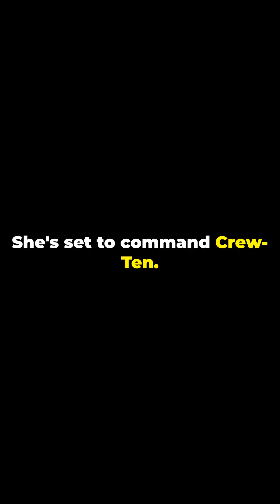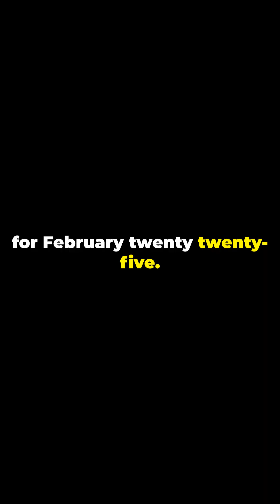Meet the SpaceX Crew-10 Astronauts Heading to the ISS in 2025!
Meet the SpaceX Crew-10 astronauts set to launch to the ISS in 2025! Learn about their mission, backgrounds, and the International Space Station. Don't miss this exciting update!